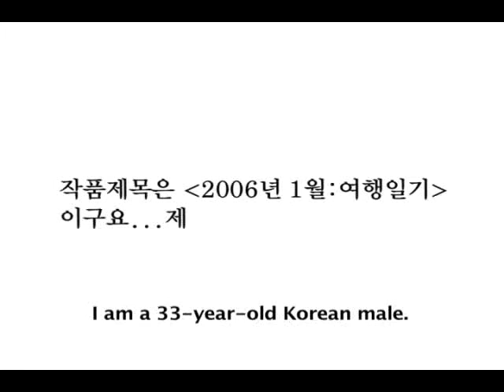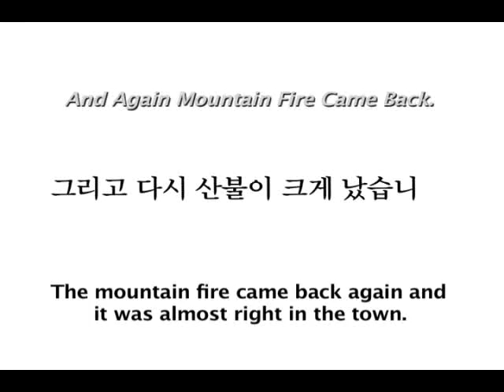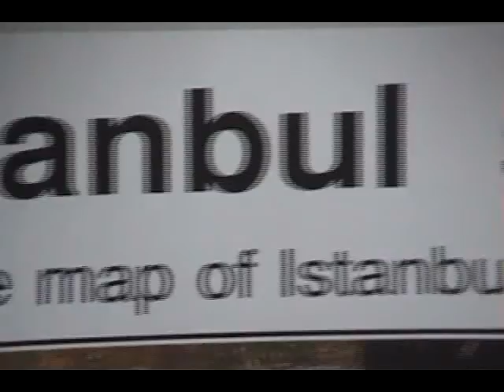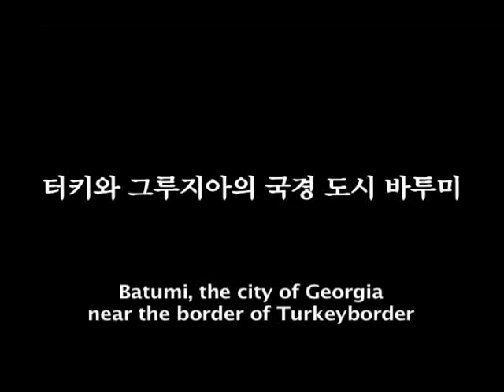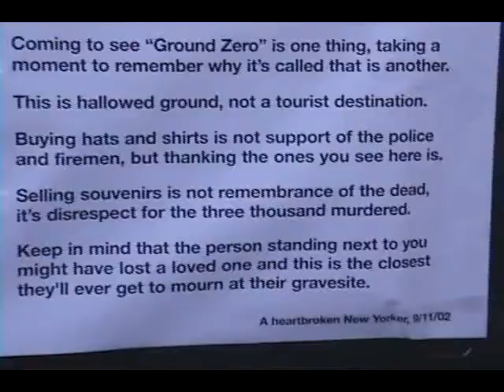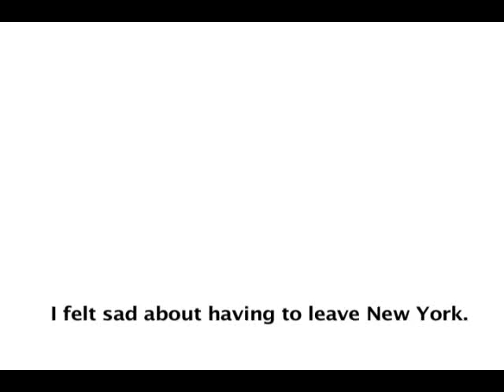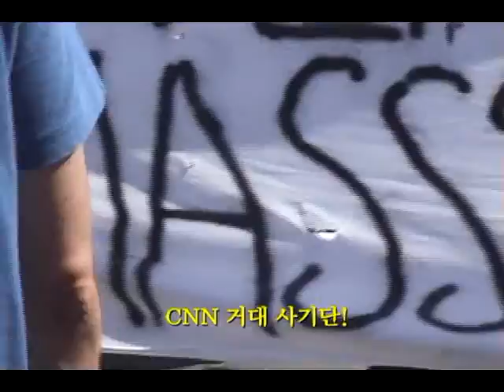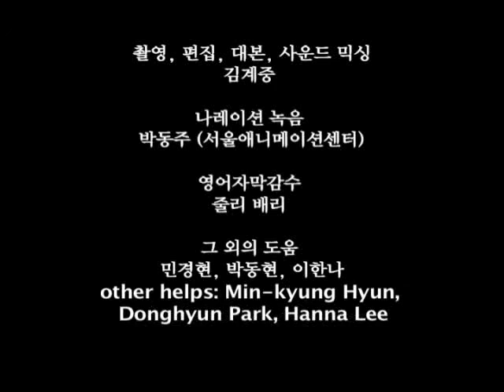Jan 2006 Kor Eng Sub